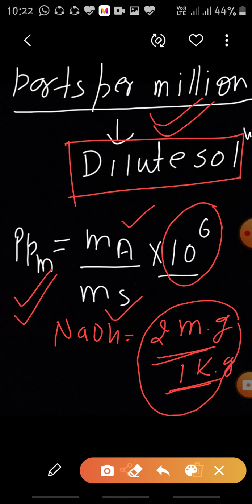Methods to express con. Of solution